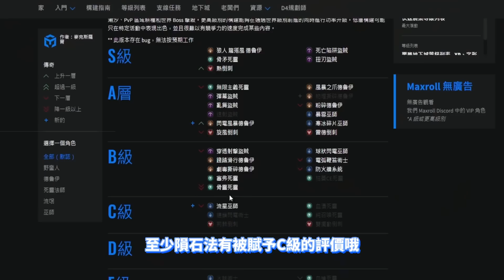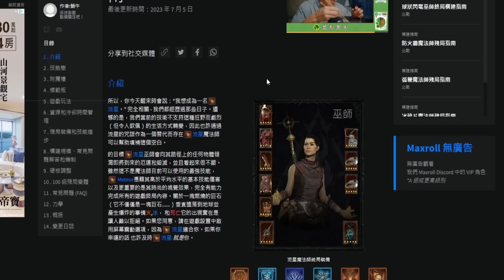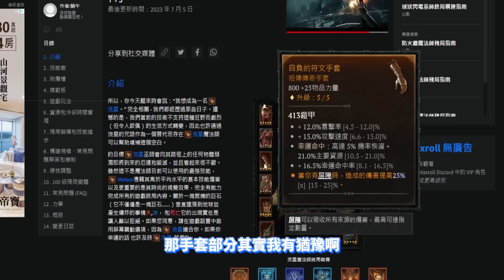【暗黑破壞神4】【法師】Maxroll全新崛起的法爺？不怕抑制怪！直接砸爛！火系目前爆發傷害最高的流派？是否能為火法爭一口氣？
"這大概是目前打起來最爽的火系了"
蝸牛哥Snail的詳細配置：